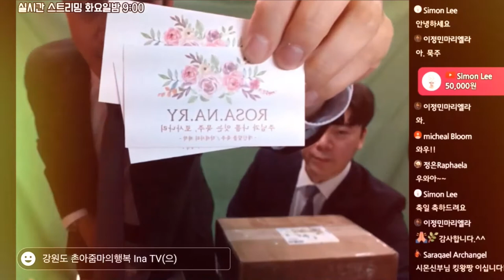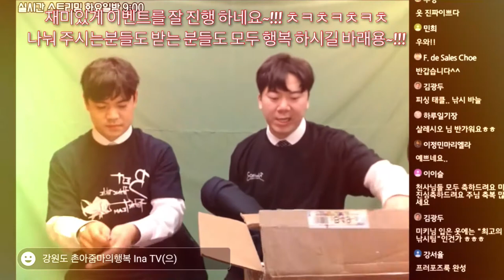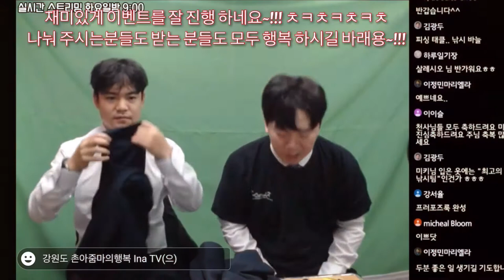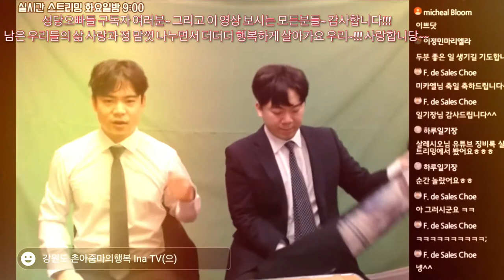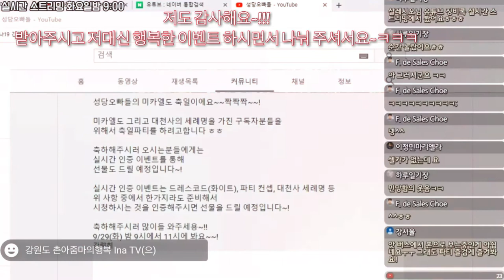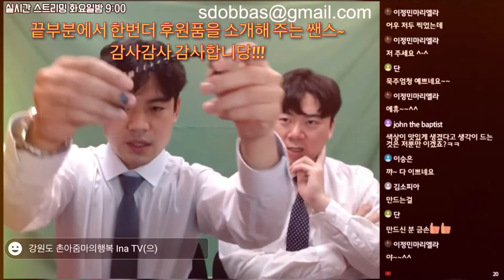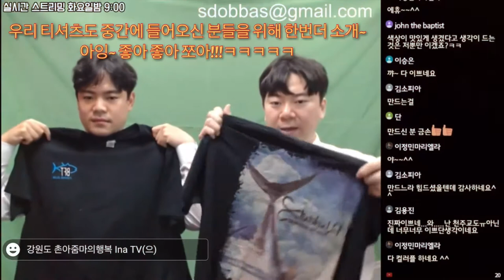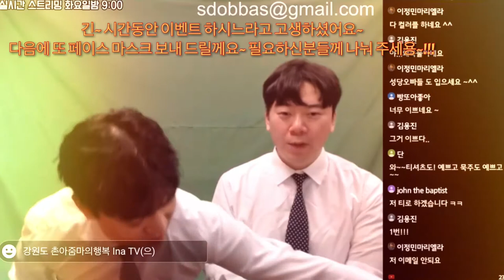성당 오빠들 우리가게 티셔츠 나눔 이벤트 하는 모습^^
성당오빠들 후원품 티셔츠나누기 성당 오빠들 우리가게 티셔츠 나눔 이벤트 하는 모습^^

시몬 신부님 출연하신 유튜브 보다가... 알게된 성당 오빠들 채널.
우연히 티셔츠를 후원하겠다는 말이나와... 하게 되었다. 그래서 성당 오빠들 채널에서 나눔 이벤트를 해주었다.

재미있고 기쁜 나눔 시간을 갖어준 성당 오빠들께. 감사감사^^

구독~!!!
좋아요~!!!